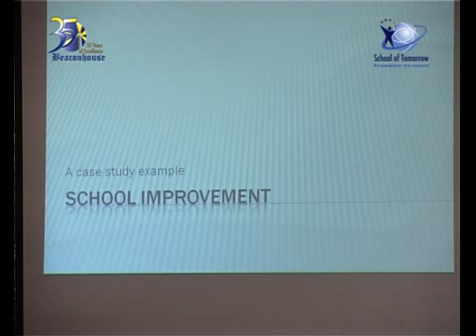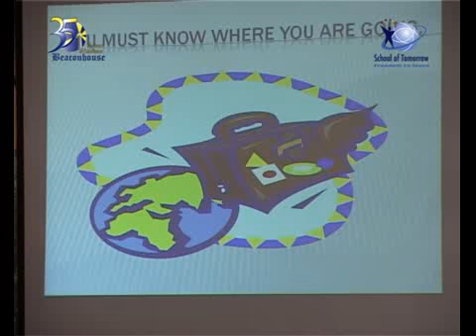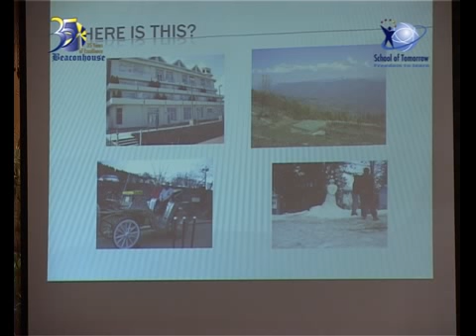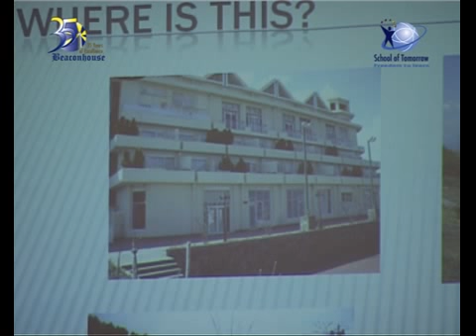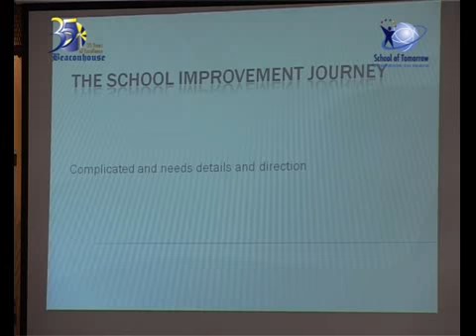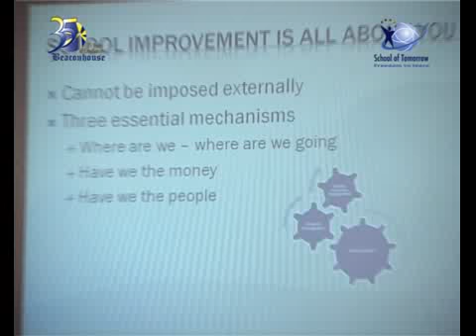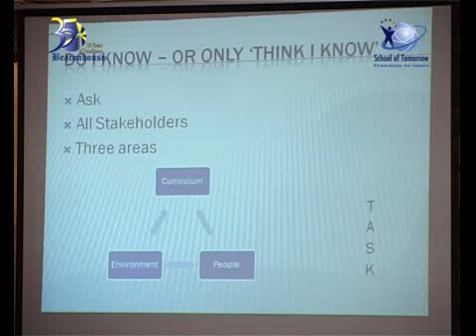SOT: FTL by Beaconhouse -- "Developing a Strategy for School Improvement" (part 3).flv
"Developing a Strategy for School Improvement" at the School of Tomorrow: Freedom to learn conference

November 5, 2010 at the PC Hotel Lahore.

Workshop on "Developing a Strategy for School Improvement" by Christine Lynne Blackaby, a transformational and innovative school manager and leader. She is currently working with the Beaconhouse Group at the director for Mid-east and North Africa operations.

School of Tomorrow: Freedom to learn was organised by the Beaconhouse Group from Nov 5 - 6, 2010. More than 1500 speakers, thinkers, educationists, philosopher, practitioners and policy makers from all over the world participated to discuss the future of schools and education, and the best classroom and teaching practices.